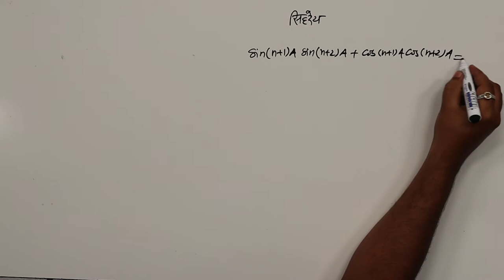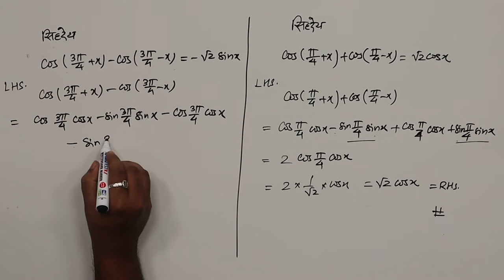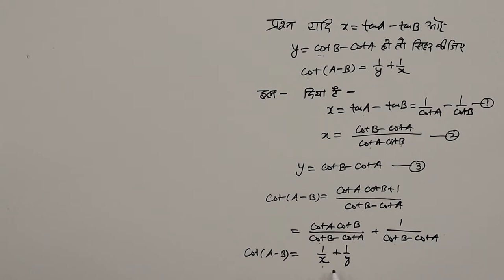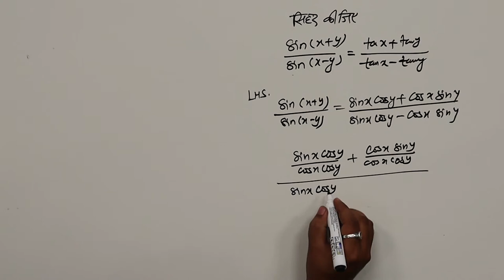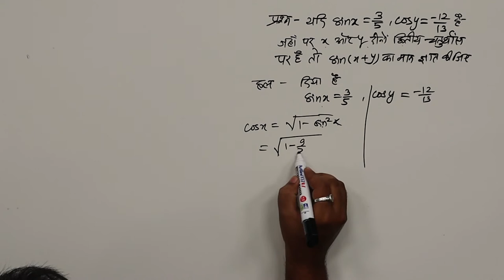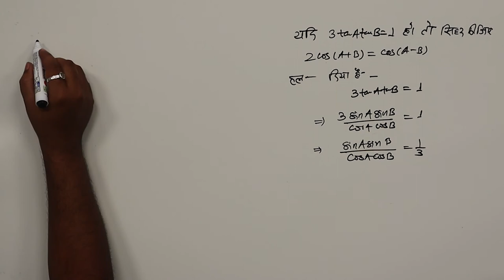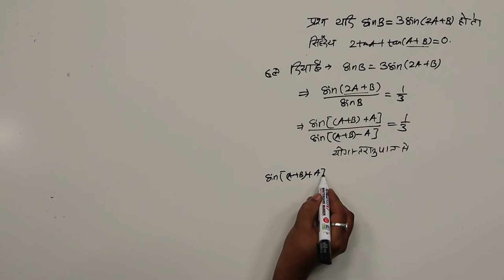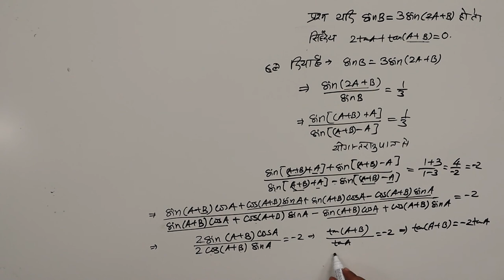CLASS 11th MATHS | CHAPTER TRIGONOMETRIC FUNCTIONS | त्रिकोणमितीय फलन